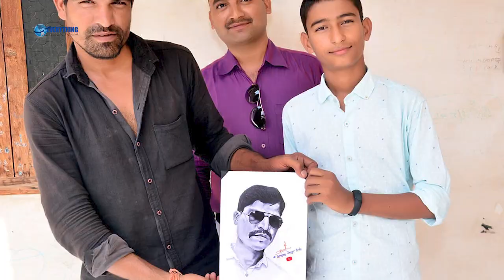Ravi Suthar Biography || Ravi suthar comedy || Rajasthani chhora official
In this video we have presented the glory of Rajasthani cinema and comedy Mr. Ravi Suthar Urf Rabiyo.
 He is known for his excellent comedy timing and superb acting in RAJASTHANI CHHORA OFFICIAL youtube comedy channel as a lead character.

Special Thanks to Sandeep Ji Jat

rajio rabio rajasthani comedy
rajasthani chora
ravi suthar comedy
raja ravi comedy
ravi suthar
rajasthani chora official
raja ravi ki comedy
rajyo rabiyo
rajeev ravi comedy
rajasthani chhora
rajasthani chora office
rajasthani chora comedy
suthar
rajasthani chora official song
rajasthani comedy
rajasthani chhora official
ravi suthar biography
rajasthani chora official new video
राजस्थानी छोरा
राज्य रवि की कॉमेडी
raja ravi new comedy
rajasthani official chora
rajasthani chhora official new video
rajyo rabiyo rajasthani comedy
rajasthani chhora new comedy
comedy
राजस्थानी छोरा कॉमेडी
rajasthani chora official status
rabiyo raju comedy
ravi suthar new comedy
राजियो रबियो कोमेडी
rajio rabio rajasthani comedy new
raju ravi comedy
rajyo rabiyo new comedy
राजस्थानी छोरा ऑफिशियल
rajesh kaswan comedy
rajiya rabiya comedy
राज्य रबिया कॉमेडी
raju rabia ki comedy
raju review comedy
रवि की कॉमेडी
rajeev ravi new comedy
rajeev ravi rajasthani comedy
rajyo rabiyo rajsthani comedy
rajiya rabiya
rajyo rabiyo comedy
राज्य रवि कॉमेडी
jogi ravi suthar
rajio rabio comedy
rajio rabio rajasthani comedy new 2019
rajiyo rbiyo
ravi comedy
ravi suthar song
राजियो रबियो कोमेडी 2019
rabiyo raju comedy new
raja ravi ki new comedy
rajasthani
rajasthani film
ravi
ravi rajiyo comedy
ravi raju comedy
राजस्थानी छोरा कॉमेडी वीडियो
राज्य रबिया की कॉमेडी
biography
comedy rajasthani
rabiyo rajyo
raja ravi rajasthani comedy
rajasthani chora comedy video
rajasthani chora new video
rajasthani movie
rajio rabio
rajiya rabiya ki new comedy
rajiyo rabiyo comedy
rajiyo ribiyo
rajsthani chora
रवि सुथार की कॉमेडी
jogi song ravi suthar
rabia rabia comedy
rabia raja comedy
rabiya comedy
raja ravi ki nai comedy
rajasthani chora new comedy
rajasthani comedy video
rajasthani new comedy
raju aur ravi ki comedy
raju ravi new comedy
rajya or rbiyo
the ravi official
राजियो रबियो कॉमेडी
bhawani pareek comedy
bhawani pareek new comedy
comedy video rajasthani
guru randhawa biography
mosar movie rajasthani
murari lal ki comedy
new comedy bhawani pareek
new rajio rabio rajasthani comedy
rabia ki comedy
rabiyo comedy
rabiyo rajyo comedy new
raja ki comedy
rajasthan chora
rajasthani chhora comedy
rajasthani chora official comedy
rajasthani comedy movie
rajasthani fankar
rajasthani videos
rajio rabio new comedy
rajio rajio new comedy
rajiya rajiya comedy
rajiyo rabiyo
rajiyo rebiyo comedy
raju and ravi comedy
raju ravi ki comedy
rajya or rabiyo
rajyo rabiyo live
rajyo rabiyo rajasthani comedy new
rajyo rbi new comedy
rashmi suthar
razia aur rabia ki comedy
मुरारीलाल कॉमेडी
राजस्थानी कॉमेडी
राजा रवि कॉमेडी
राजियो रबियो
राजियो रबियो कोमेडी नई
new song ravi ki comedy
rabio biography
rajasthan full comedy
rajasthani chhora raja ki kahani
rajasthani short comedy
rajio rabio rajasthani comedy daaru ko jugada
ravi suthar comedian biography
ravi suthar dhola maru song